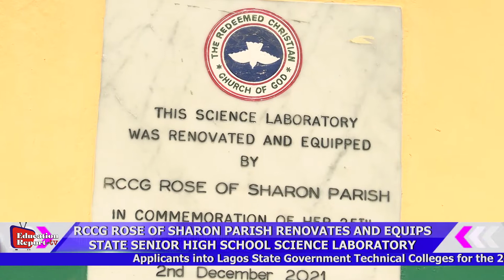RCCG RENOVATES AND EQUIPS STATE SENIOR HIGH SCHOOL SCIENCE LABORATORY